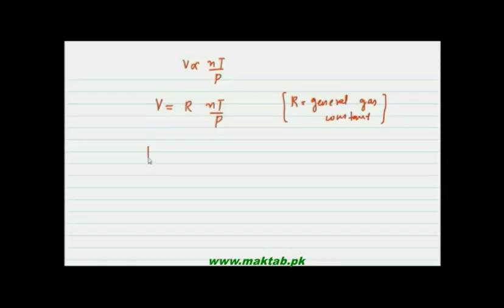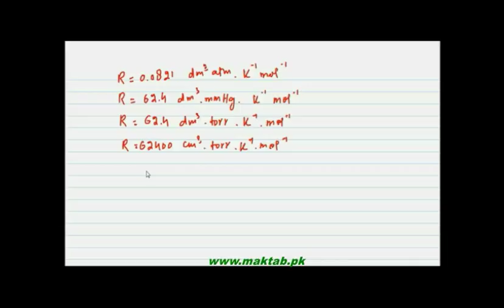FSc Chemistry Book1, CH 3, LEC 4: Gas Equation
This video lecture from Gases  (F.Sc. First Year Chemistry) covers the Derivation of the General gas equation and defining the Ideal Gas Constant. The different values of the constant related to the different unit systems are illustrated.. Find more e-learning material and educational video lectures in Urdu at maktab.pk. These videos are free to use for promotional and commercial purpose by keeping the credits to Maktab.